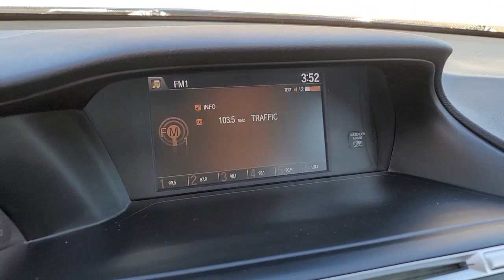2016 Honda Accord Vienna, Washington, Fairfax, Chantilly, Tysons, VA 128325P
Obsidian Blue Pearl Used 2016 Honda Accord available in Vienna, Virginia at Ourisman Honda of Tysons Corner. Servicing the Washington, Fairfax, Chantilly, Tysons area.

2016 Honda Accord LX Obsidian Blue Pearl **WON'T LAST**, **BACKUP CAMERA**, **BLUETOOTH**, **LOCALLY OWNED**, **LOCAL TRADE-IN**, USB/AUX, 16 Alloy Wheels, 160-Watt AM/FM/CD Audio System.brClean CARFAX. 27/37 City/Highway MPGbrRecent Arrival! Servicing Tysons Corner, Bethesda, Washington DC, Maryland, Fairfax,Chantilly, Vienna, Annandale, Alexandria, Woodbridge and many more.